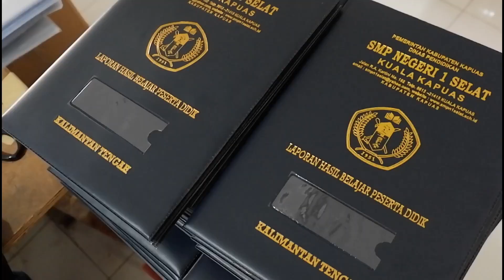WA 0813 9292 9993 HARGA MAP IJAZAH DI PURBALINGGA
Harga Map Ijazah di Purbalingga, Harga Map Raport di Purbalingga, Produksi Sampul Agenda di Purbalingga, Buat Sampul Agenda di Purbalingga, Buat Sampul Ijazah di Purbalingga , Buat Sampul Passport di Purbalingga ,Percetakan Sampul Passport di Purbalingga, Pabrik Sampul Ijazah di Purbalingga,Percetakan Sampul Ijazah di Purbalingga, Pabrik Map Ijazah Purbalingga,Produksi Map Raport Purbalingga,Buat Map Raport Purbalingga ,Pembuatan Map Raport Purbalingga, pembuatan map Ijazah Purbalingga, Map Ijazah Purbalingga, perlengkapan wisuda Purbalingga,Map Wisuda Purbalingga, Sampul Warkah Purbalingga, Sampul BPKB Purbalingga, Sampul STNK Purbalingga, Surat Ukur Purbalingga, Samir Wisuda Purbalingga, Bandul Wisuda Purbalingga, Pin Wisuda Purbalingga, Sampul Plastik Purbalingga, Sampul Plastik Buku Purbalingga,Sampul Plastik Mika Purbalingga,Sampul Plastik A4, Sampul Plastik Hotprint Emboss Purbalingga, Sampul Agenda Purbalingga, Harga Sampul Purbalingga, harga murah map Ijazah Purbalingga, cover pasport Purbalingga, harga sampul Purbalingga, raport kurikulum 13, K.13 Purbalingga,pembuatan sampul Ijazah Purbalingga,jual sampul Ijazah dan raport Purbalingga,cover kulit Purbalingga,buku yasin Purbalingga, cetak map raport Purbalingga,percetakan map raport Purbalingga,map Ijazah hot print Purbalingga,Alat map Ijazah Purbalingga, membuat sampul Ijazah Purbalingga, yang sudah berpengalaman sejak tahun 1996. Produk yang ada di katalog hanyalah sebagian kecil produk yang kami buat, semua kami kerjakan dengan mengutamakan mutu dan ketepatan waktu serta harga bersaing.
Info & Pemesanan :
Alamat : Jl. Solo Km. 12,5 Karang Kalasan, RT. 02 RW. 06, Tirtomartani, Kalasan, Purbalingga, Purbalingga
Terimakasih.